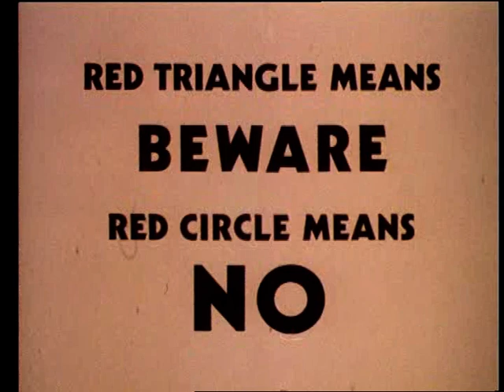Traffic Sign Shapes Public Information Film PIF 1980 CLIP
Traffic Sign Shapes